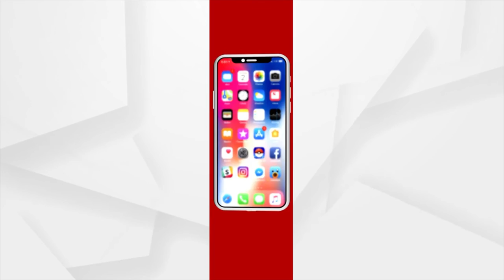ସାବଧାନ ! ୫ ଘଣ୍ଟାରୁ କମ୍‌ ଶୋଉଛନ୍ତି କି ?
ଆପଣ ଅଳ୍ପ ସମୟ ଶୋଉଛନ୍ତି କି? କମ୍‌ ଦିନ ଦେହ ପାଇଁ କ୍ଷତିକାରଣ ହୋଇପାରେ। ଆପଣ ଯଦି ୫ ଘଣ୍ଟା କିମ୍ୱା ତାଠାରୁ କମ୍‌ ସମୟ ଶୋଉଛନ୍ତି, ତେବେ ଏହା ଆପଣଙ୍କ ସ୍ୱାସ୍ଥ୍ୟ ପାଇଁ ହାନିକାରଣ ହୋଇପାରେ। ଆପଣ ବିଭିନ୍ନ ରୋଗର ଶିକାର ହୋଇପାରନ୍ତି। ଯଦି ଆପଣଙ୍କ ବୟସ ୫୦ ବର୍ଷରୁ ଅଧିକ, ତେବେ ପ୍ରତି ରାତିରେ ୫ ଘଣ୍ଟା କିମ୍ୱା ତାଠୁ କମ୍‌ ସମୟର ନିଦ ଆପଣଙ୍କ ପାଇଁ ବିପଦପୂର୍ଣ୍ଣ ହୋଇପାରେ।